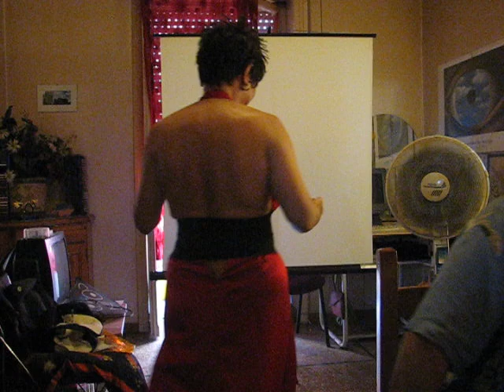Emyliù & Romano Duet in ROMA REGGEME ER MOCCOLO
un ricordo di un breve ma intenso sodalizio artistico